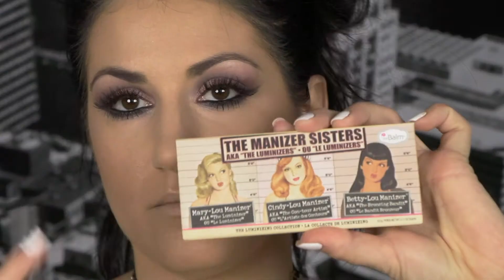VALENTINE´S DAY MAKE UP LOOK | Tejci Make Up